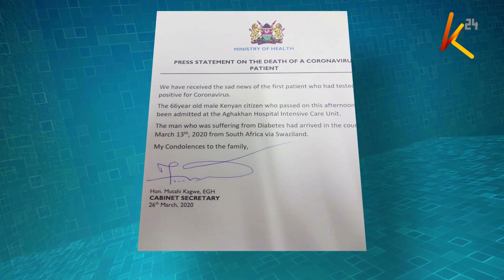Kenya's first Covid-19 death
A 66 year old Kenyan become the first casualty of the dreaded Covid-19 disease in Kenya. According to a statement signed by Health CS Mutahi Kagwe. The deceased had been admitted at the Aga Khan University hospital.